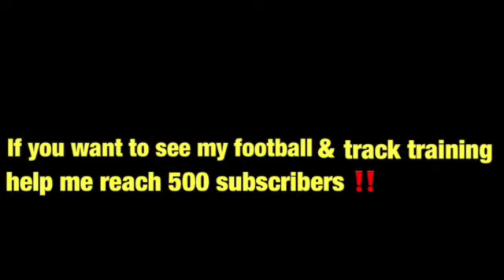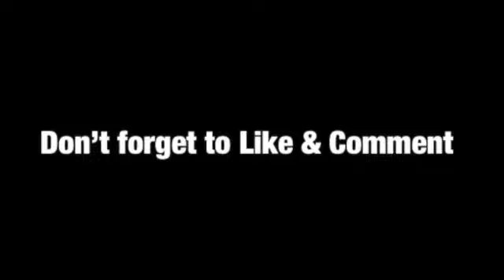A DAY IN THE LIFE OF MICHAEL...